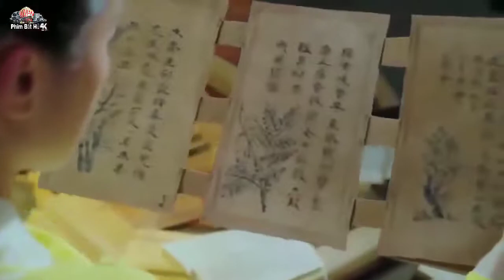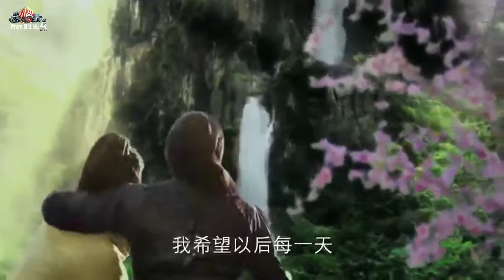Tân Tiểu Lý Phi Đao_ Tập 39+40_ Lưu Khải Uy_ phim bộ thuyết minh hay nhất